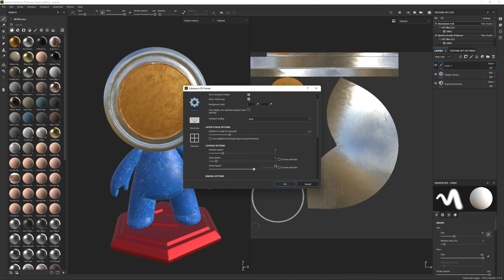How To Change Camera Wheel Speed Substance 3D Painter